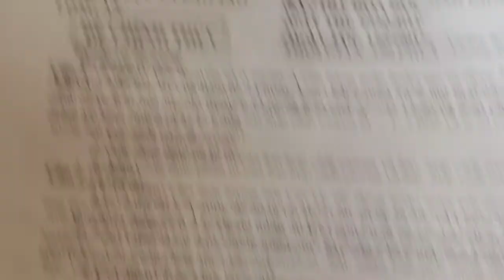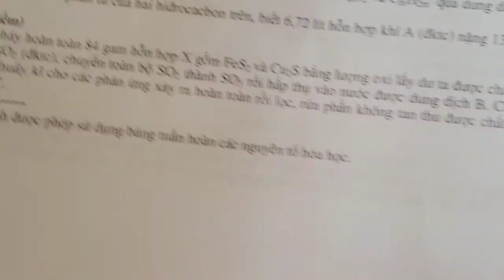giải đề thi chọn học sinh giỏi hoá 9 tỉnh Long An 2014-2015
2.2/ (1 điểm) Có 4 lọ không nhãn, mỗi lọ đựng một dung dịch không màu sau: HCl, NaOH, NaCl, NaHCO3. Chỉ dùng dung dịch phenolphtalein hãy nhận biết mỗi dung dịch trên bằng phương pháp hóa học, viết phương trình hóa học (nếu có).

3.1/ (2 điểm) Viết các phương trình hóa học thực hiện những chuyển đổi hóa học sau (ghi rõ điều kiện ):
KMnO4 Cl2 HCl NaCl NaOH NaHCO3 Na2CO3 CaCO3 Ca(HCO3)2

Câu 5: (4 điểm)
Đốt cháy hoàn toàn 84 gam hỗn hợp X gồm FeS2 và Cu2S bằng lượng oxi lấy dư ta được chất rắn A và 20,16 lít SO2 (đktc), chuyển toàn bộ SO2 thành SO3 rồi hấp thụ vào nước được dung dịch B. Cho toàn bộ A vào B khuấy kĩ cho các phản ứng xảy ra hoàn toàn rồi lọc, rửa phần không tan thu được chất rắn C. Tính số gam C.